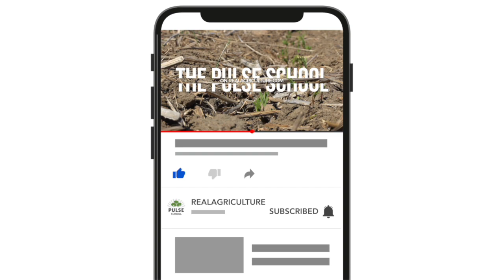Pulse School: Adding pulses in rotation can keep soil acidification at bay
It is important to understand the pH of the soil in a field in order to prevent and address soil acidification.

Dr. Manbir Rakkar of Montana State University discusses the pH scale and acidification breaking down variables that affect acidification. She also breaks down how acidification can be harmful while highlighting the importance of addressing this problem in order to minimize damage to crops.